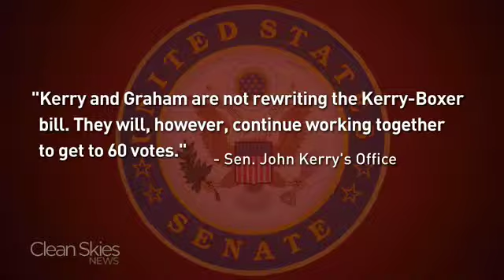Changes Ahead for Kerry-Boxer?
Clean Skies News reports on how an alliance between Sen. John Kerry (D) Mass., and Sen. Lindsey Graham (R) South Carolina, are gaining ground. Insiders say this means the Kerry - Boxer climate change legislation will be changing, but Kerry's office says not true.